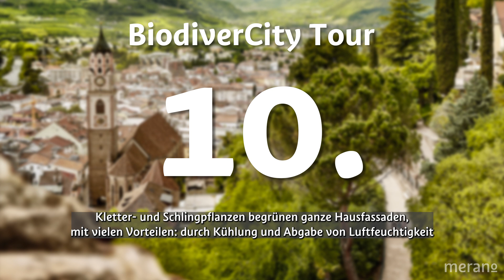[🇩🇪 10/17] PFLANZEN: DER KAMPF UMS ÜBERLEBEN - BiodiverCity Tour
Station 10 von 17 - PFLANZEN: DER KAMPF UMS ÜBERLEBEN
Pflanzen verfügen über ein großes Arsenal an Verteidigungswaffen, aber auch über Schutztechniken und Strategien, um ans Tageslicht vorzudringen.